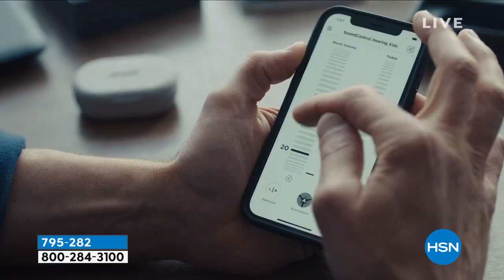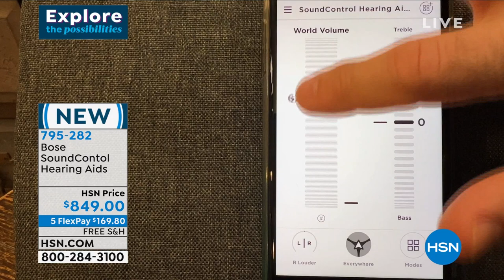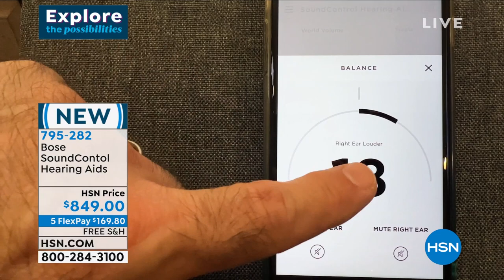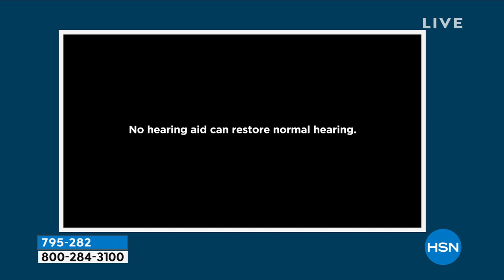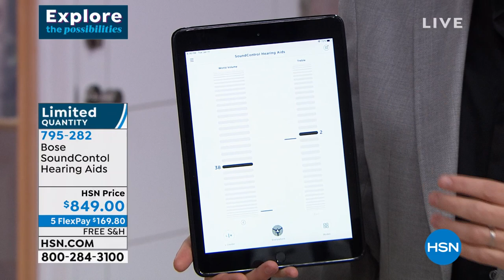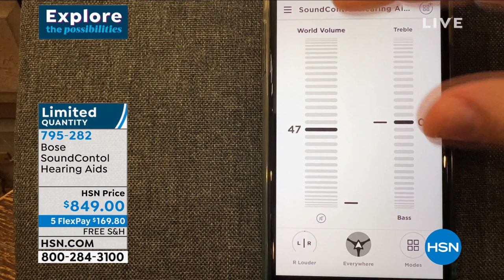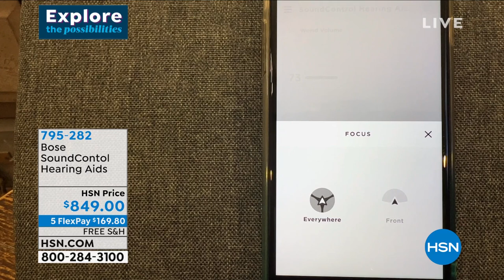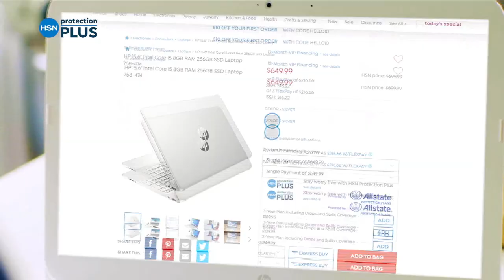HSN | Bose Sound Innovations 01.11.2022 - 08 PM